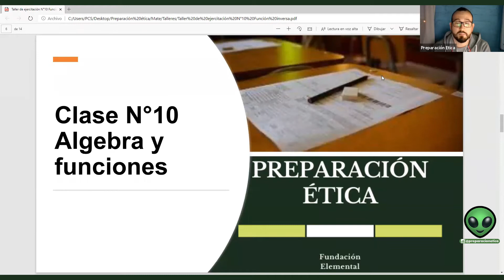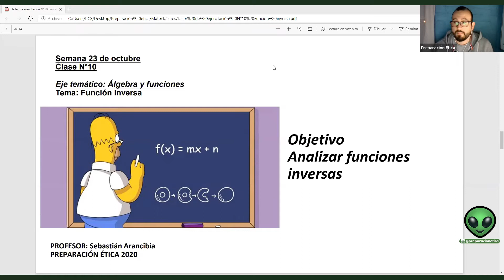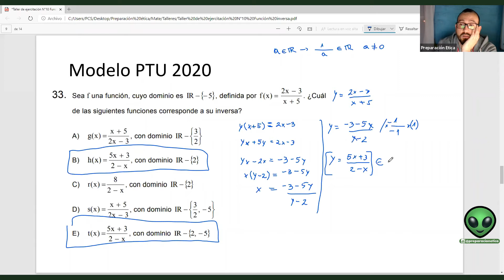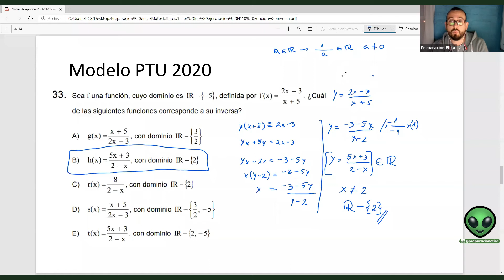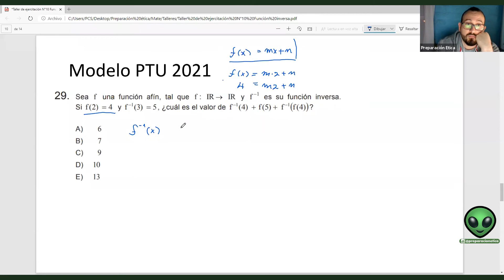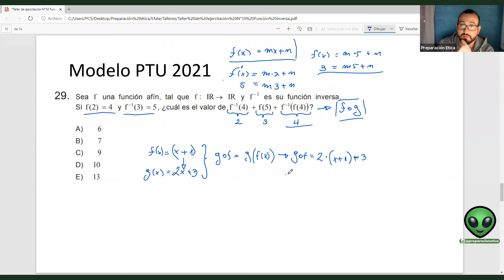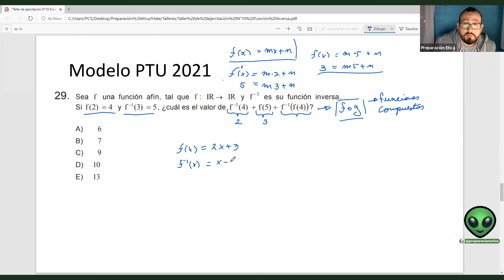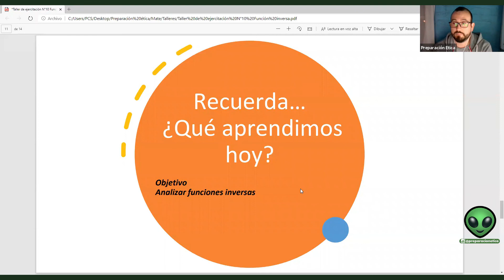Taller 10 Ejercitación de Matemática | Preparación Ética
Compartimos la decima parte del taller de ejercitación de matemática. @Preparación Ética  en Instagram y YouTube.